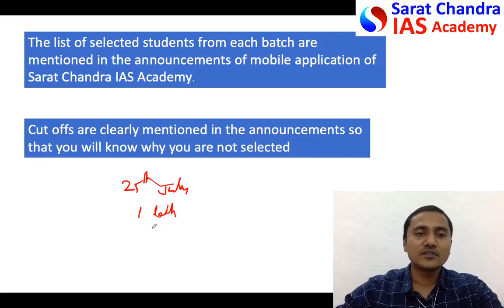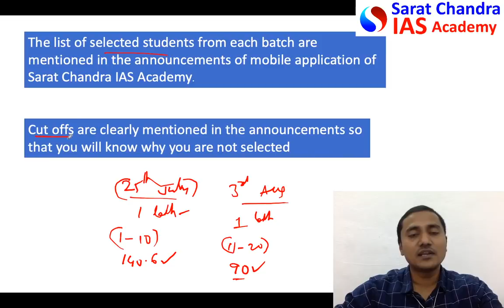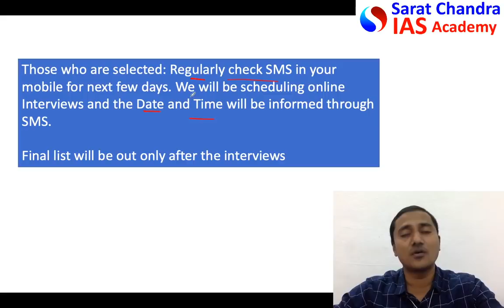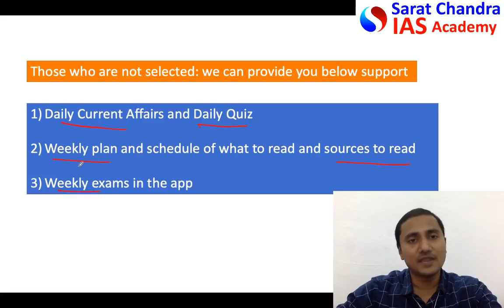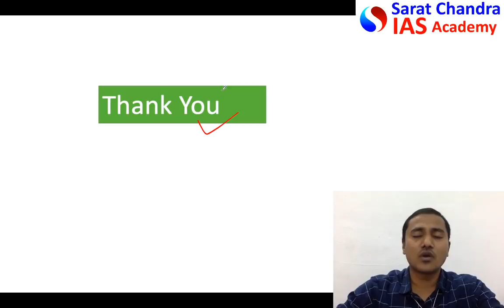Results are announced - Sonu Sood IAS Scholarship SAMBHAVAM - Online interviews for those selected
Sonu Sood IAS Scholarship Exam Results are announced. You may check the cut off marks and list of selected candidates in the Sarat Chandra IAS Academy Mobile Application.

However, final list of selected candidates will be announced only after conducting the online interviews to the 500 candidates who cleared the cut offs

In total, 2 lakh applications are received  for Sambhavam IAS Scholarship program. For the first 1 Lakh applicants, exam was conducted on 25th July whose cut off is fixed at 140.6. For the remaining 1 Lakh applicants, exam conducted on 3rd August at 7 pm and cut off is fixed at 90 marks. Around 512 students cleared cut off and they will be selected only after the online interviews

Sonu Sood Free IAS Coaching scholarship held by Sood Charity foundation and Diya Foundation have chosen Sarat Chandra IAS Academy for providing free LIVE Online IAS Coaching in both English and Hindi medium. We, at Sarat Chandra IAS Academy take it as our social responsibility to provide free coaching to economically backward but merit students.

This video is for those who registered in the Sonu Sood Scholarship program. They have to write the scholarship exam in Sarat Chandra IAS Academy app.

UPSC Civil Services Coaching ( We are the best top rated IAS Academy by Times of India Excellence award)

How we are completely different from all other Online UPSC CSE Coaching academies:
Classes by IAS, IPS, IRS, IFS officers, UPSC Toppers and Expert faculty
Daily Live Classes (recorded classes are available if you miss live classes)
Study Planner to Guide you What to Study and How to Study for 2years
Weekly Prelims and Mains Exams along with Solutions and detailed Explanations
Daily Current Affairs Notes and Exam
All India ranking after each test
Artificial Intelligence based exam stimulation and real time results and analysis
Special Classes on Essay Writing and Intensive Mains Answer Writing
Instant Doubt Clarification after live sessions
Duration of Live Classes is 10 Months (Recorded classes can be accessed for 2 years)
Current Affairs are integrated with the Core Syllabus as per the changing pattern and Demand of this Examination
Individual Mentorship
Comprehensive Study material and Revision Strategy
Interview guidance by Senior IAS Officers
English and Hindi Medium available